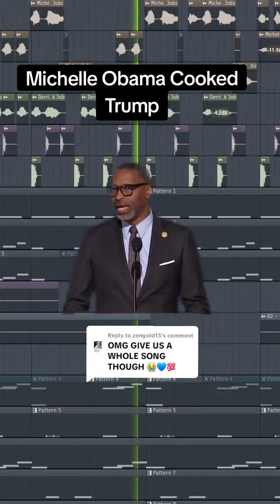Michelle Obama dissed Donald Trump